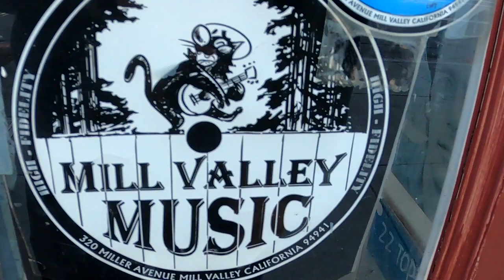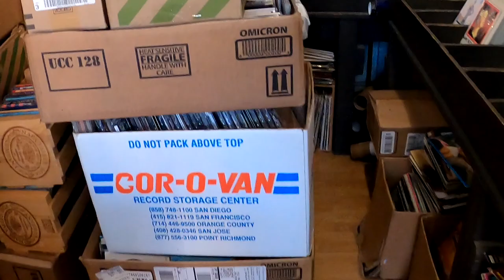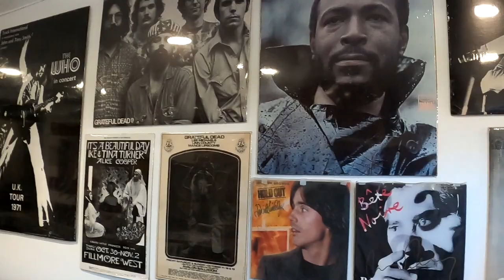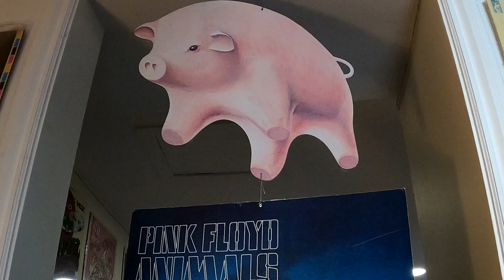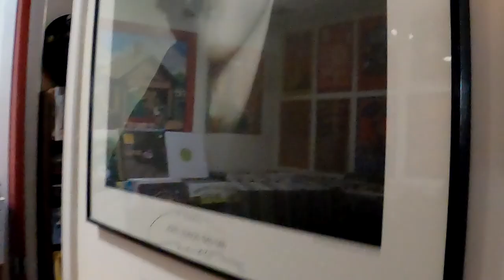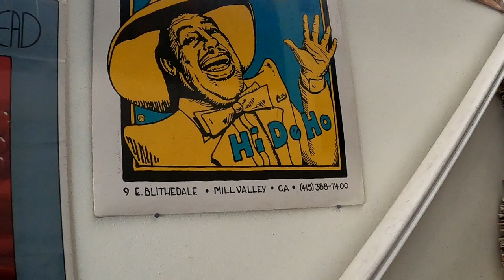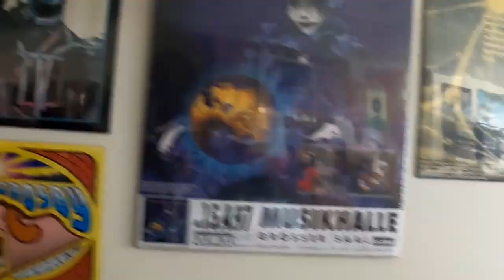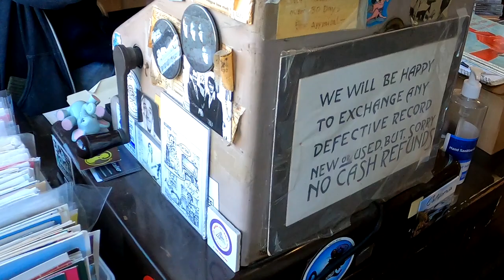The fantastic Mill Valley Music record store and more... Come with me and check it out!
This is such a great record store. They carry a huge selection of Vinyl records, standard, and 45s, Cassette Tapes, CDs, DVDs, Posters, T-shirts, and even guitar strings. The owner Gary is super friendly and knowledgeable on his inventory and music of all kinds. He has been working in the business for over 40 years. He worked at Village Music in Mill Valley for 27 years before they closed, and then started Mill Valley Music 13 years ago. Make sure to stop by and check it out if you are a music lover, tell him Paul says hi!
Mill Valley Music
Note: Gary will ship within the USA.
Video note: Gary agreed to not play music during my filming because of copyrights of music on YouTube. Normally he has music playing in his store all day long.